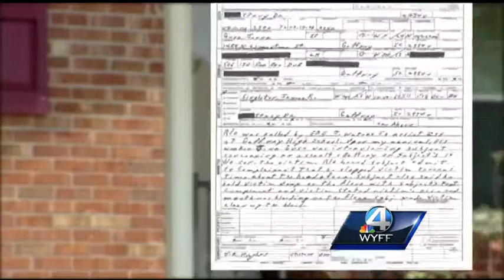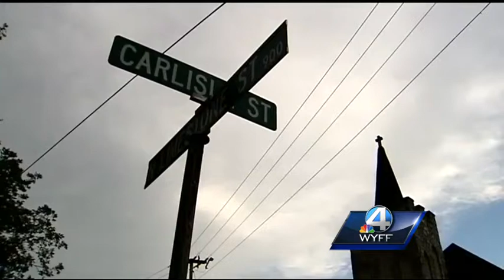GPD: College chaplain beat son, made him clean up blood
A 52-year-old Upstate college chaplain who is also a pastor is facing charges after police say he slapped and beat his 13-year-old son.